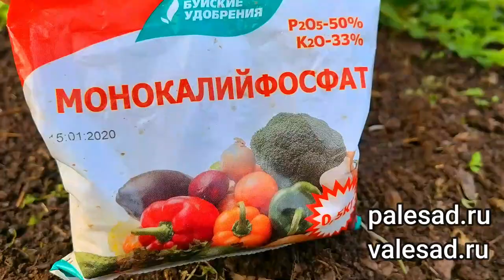1 ЛОЖКА ПОД КУСТ и ПИОНЫ БУДУТ ПЫШНО ЦВЕСТИ В СЛЕДУЮЩЕМ ГОДУ! Подкормите этим пионы в июле-августе!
1 ложка под куст и пионы будут пышно цвести в следующем году. Подкормите этим пионы в июле-августе.
В этом видео расскажу чем подкормить пионы в июле-августе. Чем удобрить пионы летом после цветения.
Для предложений о сотрудничестве
1 spoon under the bush and the peonies will bloom luxuriantly next year. Feed these peonies in July-August.
In this video I will tell you how to feed peonies in July-August. How to fertilize peonies in the summer after flowering
Мой Яндекс Дзен Елена Мир семян и цветов